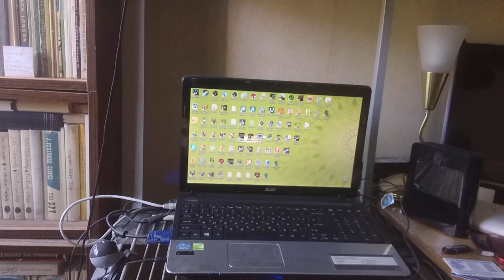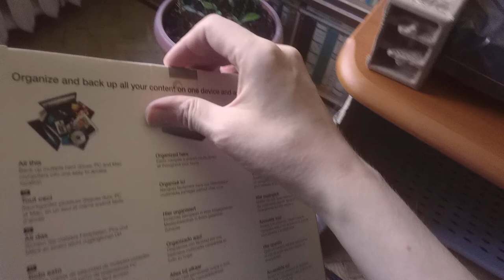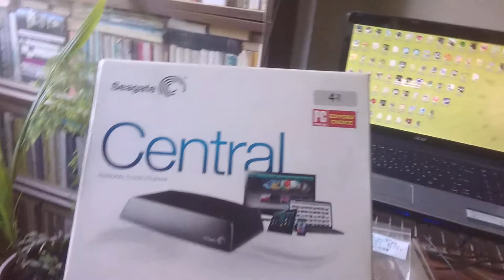How to insert HD into Seagate Central George IV